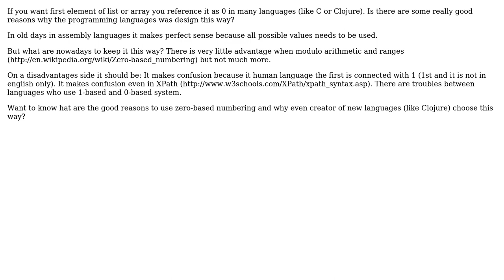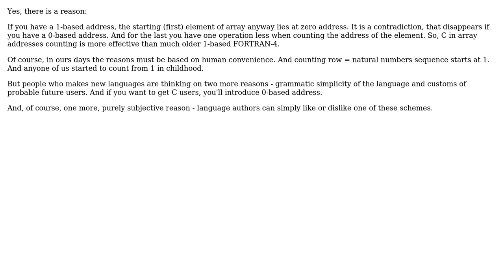Software Engineering: Why is first column of list called 0th in so many languages?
With thanks & praise to God, and with thanks to the many people who have made this project possible! You are responsible for your own actions.